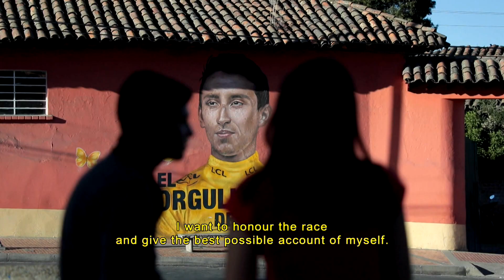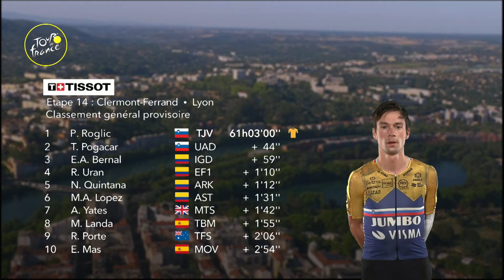TDF2020 - Stage 14 - Kragh Andersen takes his chance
Discover the highlights of Tour de France 2020's Stage 14 - Clermont-Ferrand / Lyon.

Stage Ranking:
1 - KRAGH ANDERSEN Søren (TEAM SUNWEB)
2 - MEZGEC Luka (MITCHELTON - SCOTT)
3 - CONSONNI Simone (COFIDIS)

General Ranking:
1 - ROGLIC Primož (TEAM JUMBO - VISMA)
2 - POGACAR Tadej (UAE TEAM EMIRATES)
3 - BERNAL GOMEZ Egan (INEOS GRENADIERS)